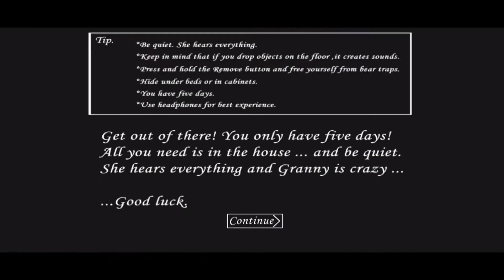ICE SCREAM VS GRANNY